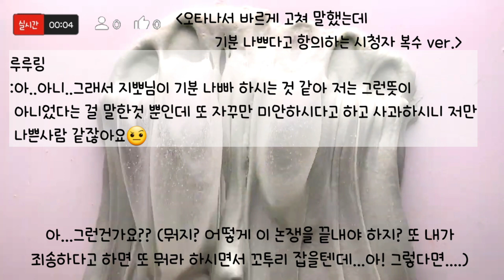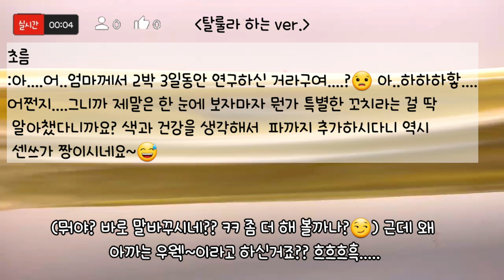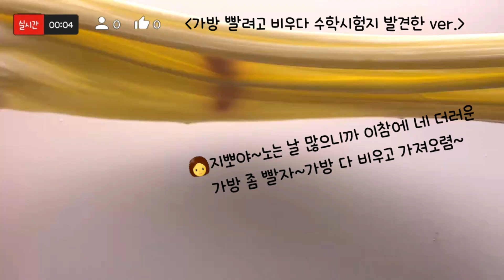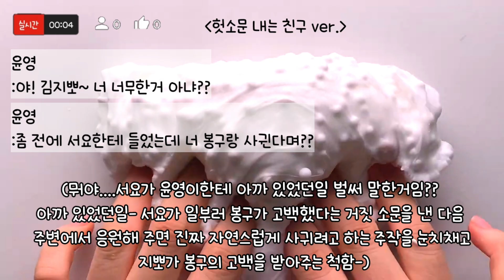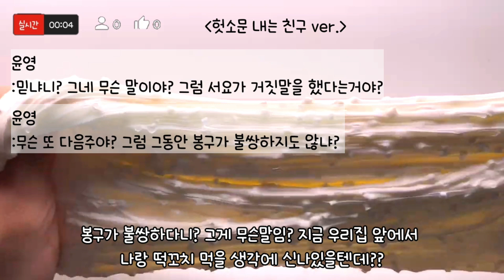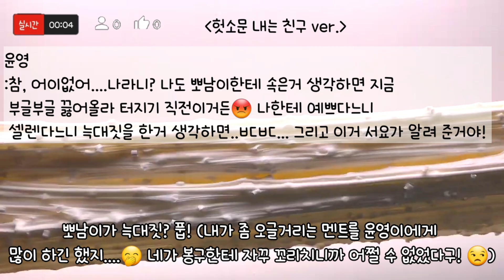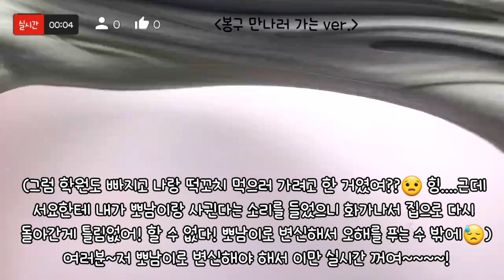🔮모든버전 실시간/278탄/추석모버실/봉구의 오해?/연애모버실/실시간/상황극/슬라임/버실/액괴/1일1영상/쥐돌님 영상/지뽀GIPPO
연애 모버실이 점점 더 복잡해 지고 있어여😭😭😭 살려 주세여😆

탈룰라 뜻
: 의도하지 않았는데 상대방의 부모님이나 가족을 험담하게 된 경우 그 상황을 수습하기 위하여 급히 칭찬하게 되는 상황을 가리키는 말이라고 네이버에 나오네요~(모르시는 분들을 위하여. 😆)

영상 업로드 시간은  매일 오후 2시입니다😃(평일)

토요일 , 일요일 그리고 빨간날은 오전 9시에서 11시 사이입니다. 일찍 올라오거나 조금 늦어질 수도 있어요😁

(평일기준: 예약 업로드라 하트는 3시 이후에 ...😆)

모든버전실시간 모든 버전 실시간#액괴#슬라임#모버실#버실#지뽀GIPPO